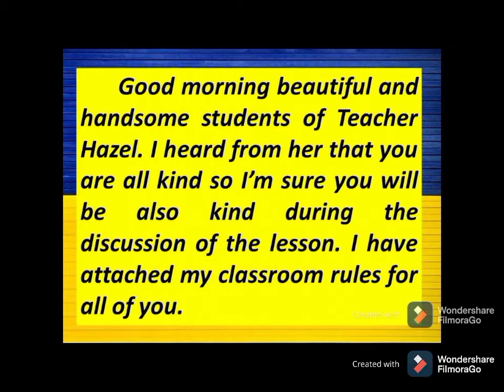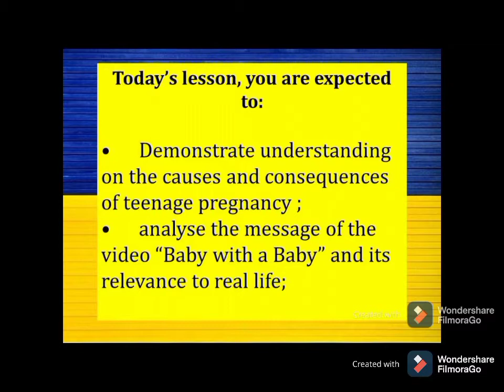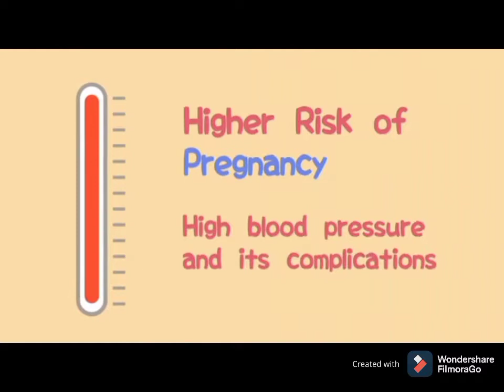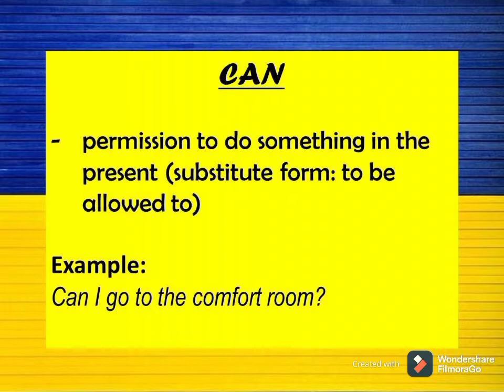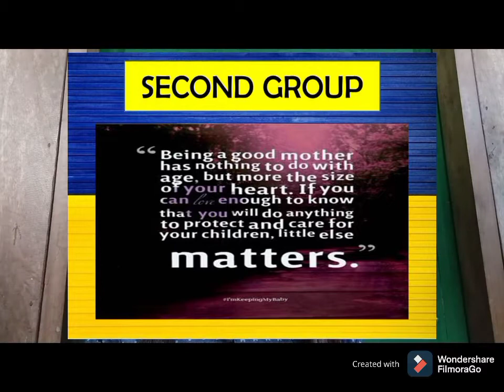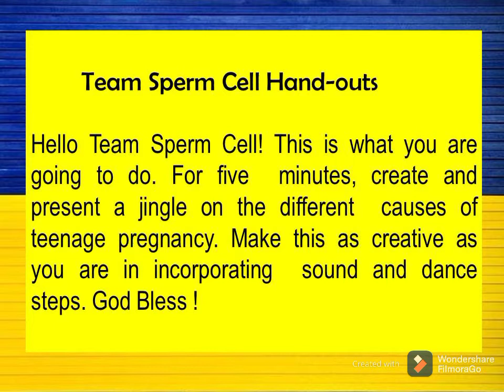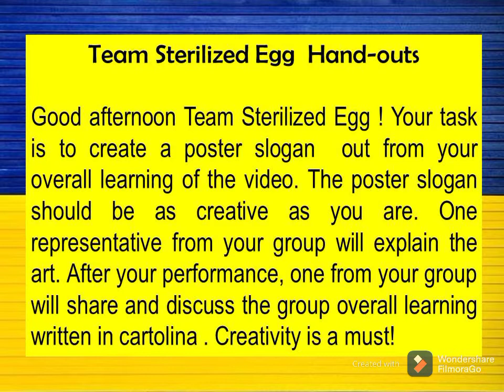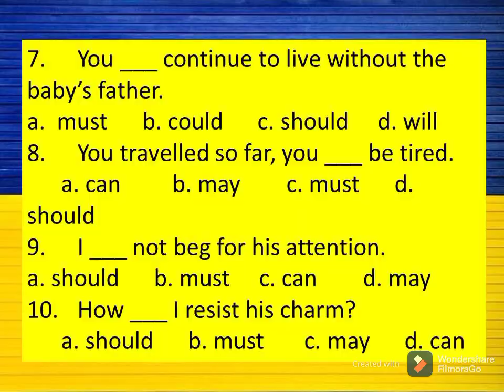Demonstration Video in Teaching Communicative English